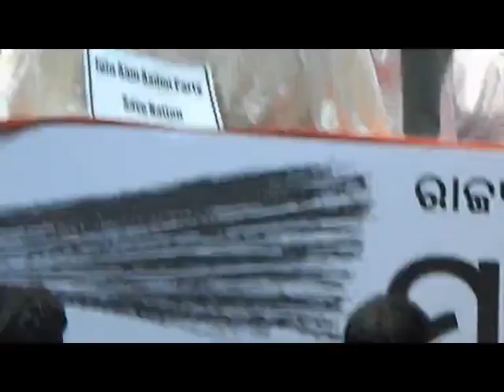AAP Lingaraj Bhubaneswar speech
AAP Bhubaneswar , Speech of Lingaraj